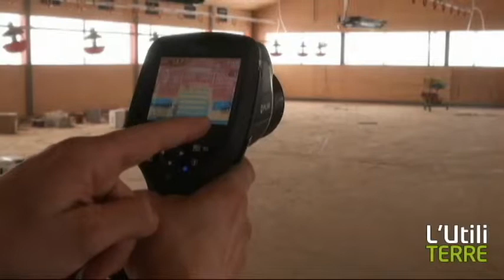L'infrarouge, pour diminuer sa facture de chauffage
Très prisée lors des diagnostics résidentiels, la caméra infrarouge fait peu à peu son entrée dans les bâtiments d'élevage.